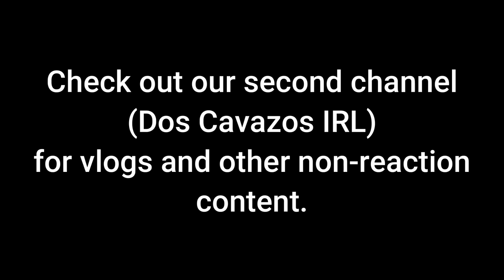*John Wick: Chapter 4* Is the Best John Wick Movie!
This is our first time watching reaction to the movie John Wick: Chapter 4.  With the price on his head ever increasing, legendary hit man John Wick takes his fight against the High Table global as he seeks out the most powerful players in the underworld, from New York to Paris to Japan to Berlin.

This video is for commentary and criticism only and is not a replacement for watching the original release of John Wick Chaoter 4 which is available to watch

00:00 Intro
02:19 Reaction
01:05:54 Review